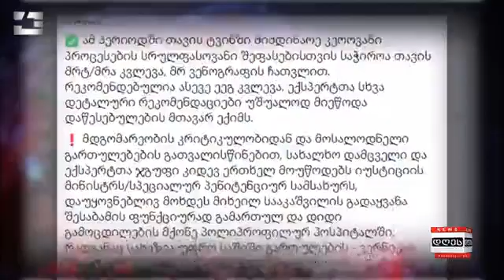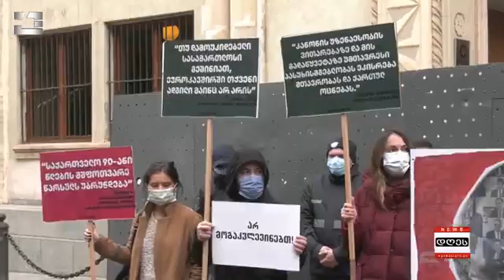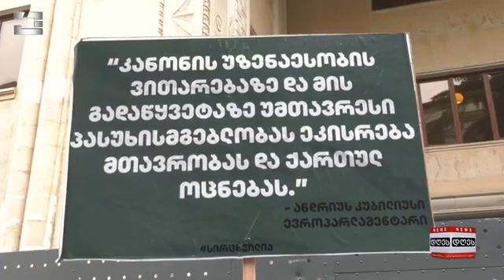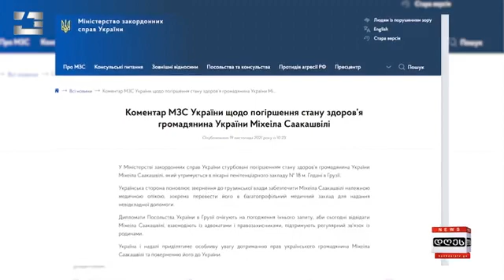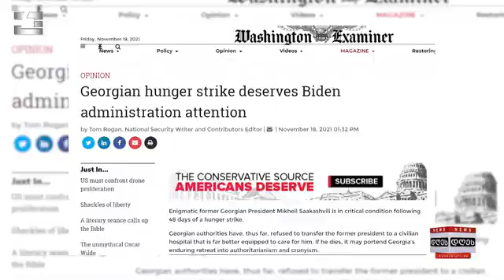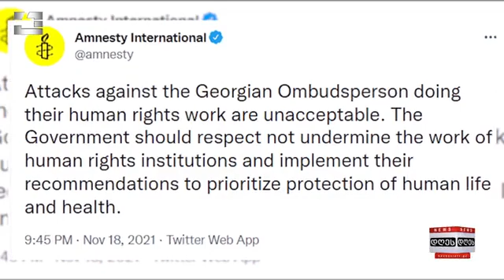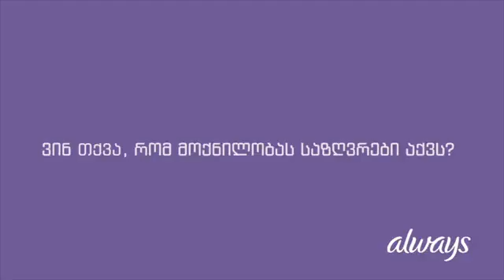საინფორმაციო პროგრამა "დღეს" | 19.11.2021